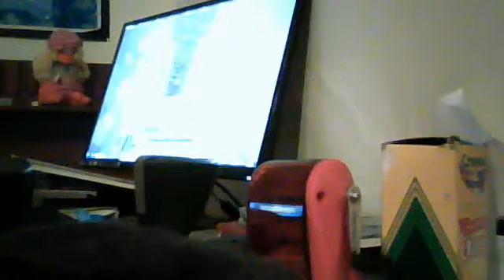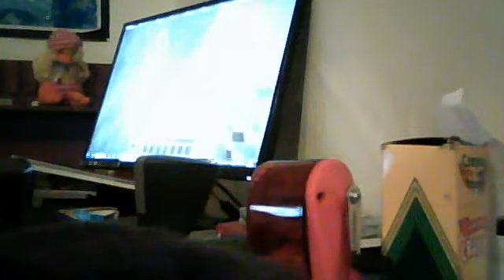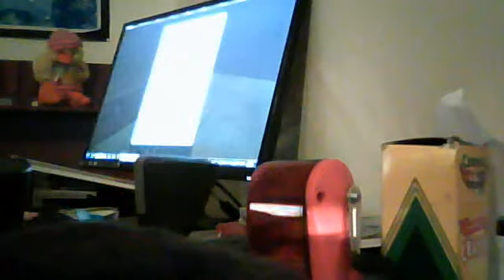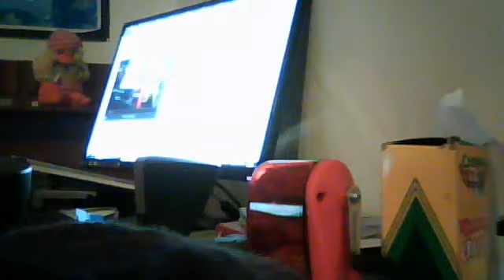Minecraft PC survival episode 23 mining and I found gold